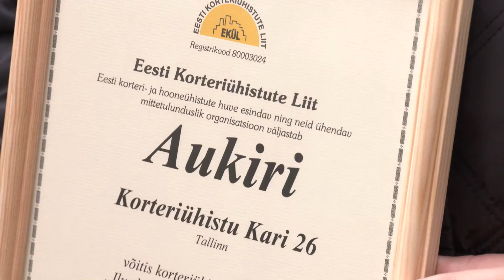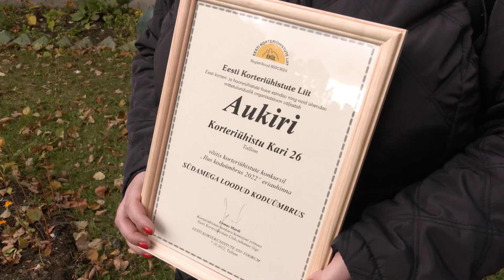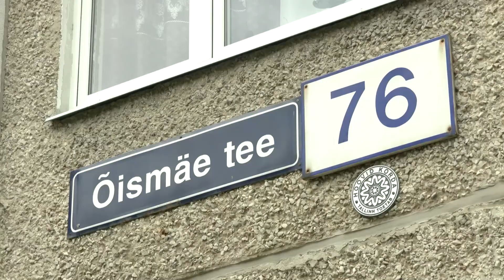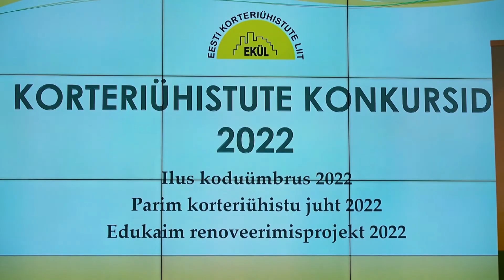09.10.2022 - KORTERIÜHISTUTE KONKURSS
Selgusid parimad korteriühistud. Kaks eriauhinda läks ka Tallinnasse.